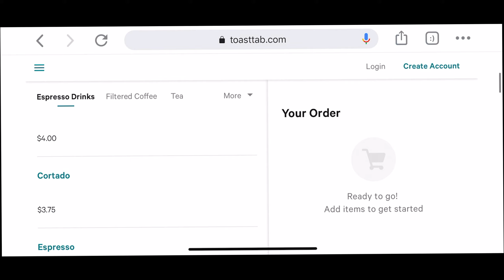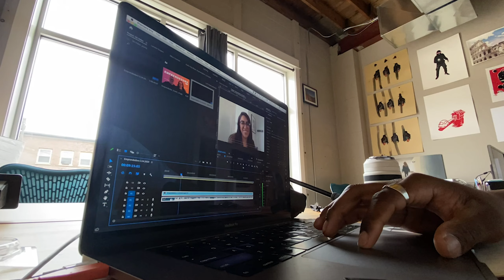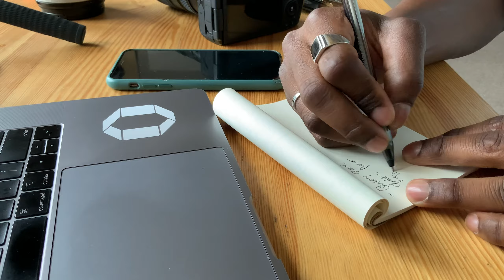Quarantined with the Governor